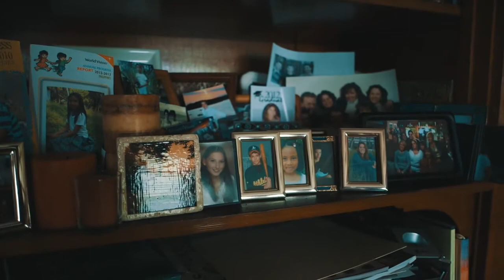Dementia Friendly America: DFA Leaders on Bringing Awareness to Our Communities